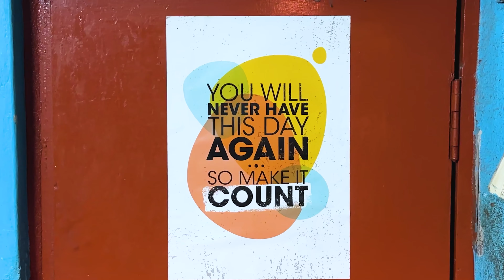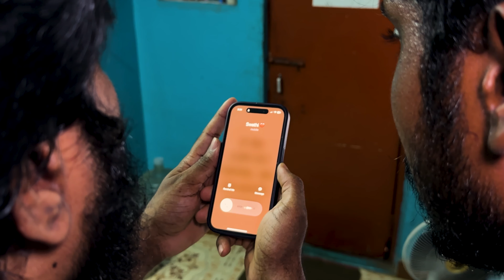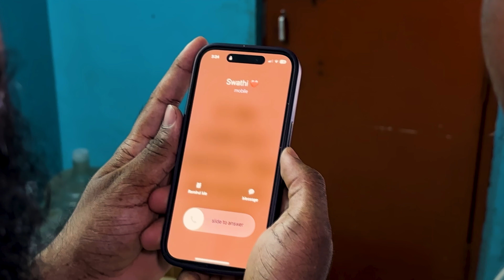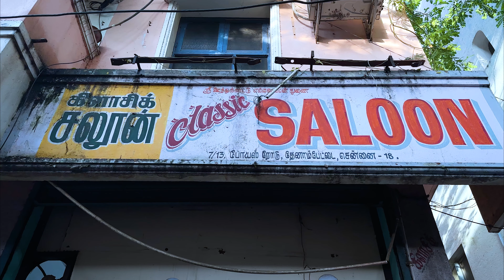Breakup Kumaru | Full Episodes | Balaji Srinivasan | Free Time Filmmaker | Tamil | Comedy Series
BREAKUP KUMARU YOUTUBE RELEASE
Web Series : BREAKUP KUMARU FULL MOVIE
Starring: Balaji Srinivasan, Saagar prasad, Praveen , Ashokelee , Madhusudan , Sathyavara prasad and Edwin JD
Banner: Free Time Filmmaker
Produced by: Balaji Srinivasan
Drown Piolet : Om Prakgash
Written & Directed by Balaji Srinivasan
Cinematographer: Saagar prasad, Balaji Srinivasan, Sivanathan Krishnan, Sathya vara prasad, Jeeva
Editor: Balaji Srinivasan
Dialogue Writer: Balaji Srinivasan
Poster: Thillan
SFX : Balaji Srinivasan